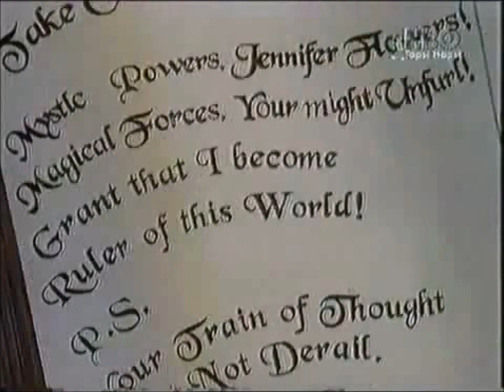Animaniacs - Pinky's Songs from Spell Bound Part 2 (Hungarian)